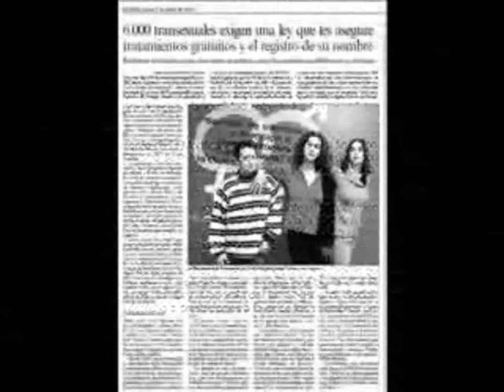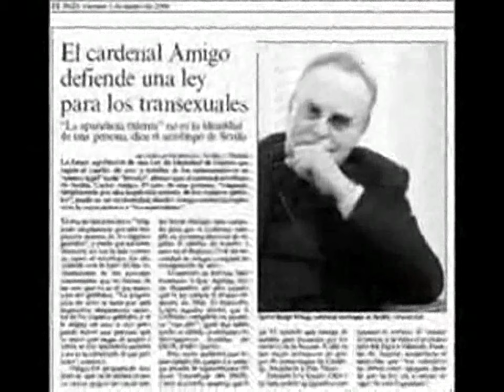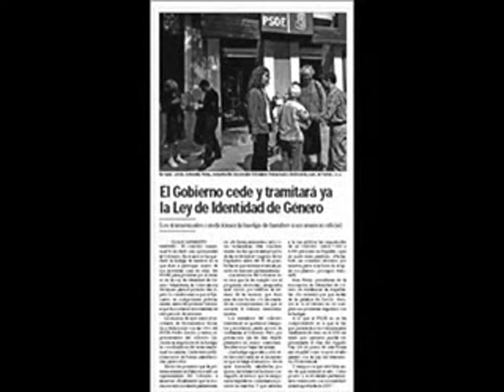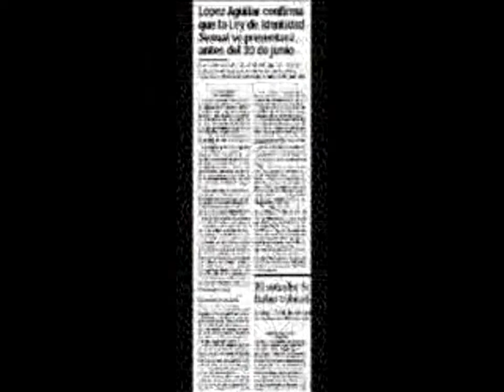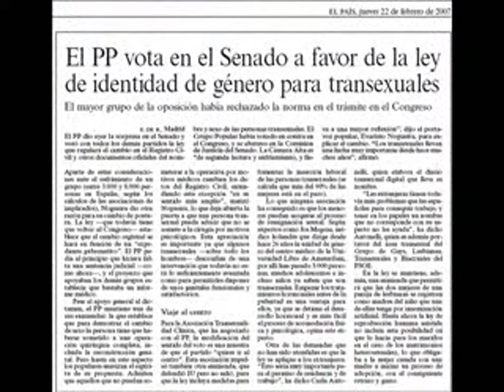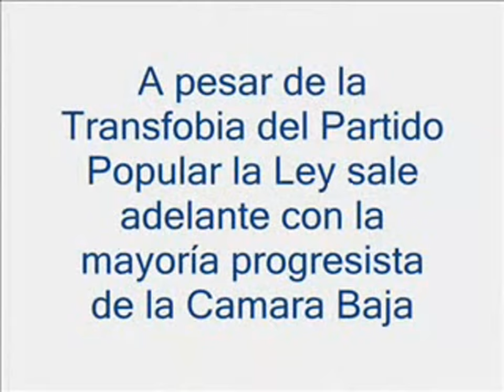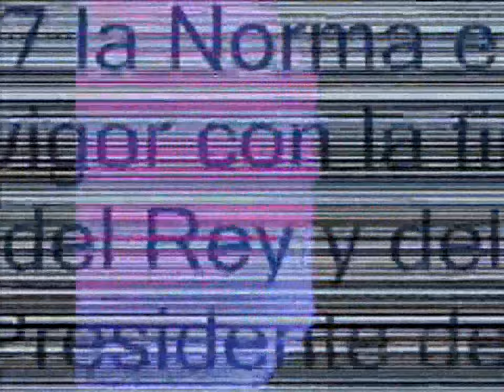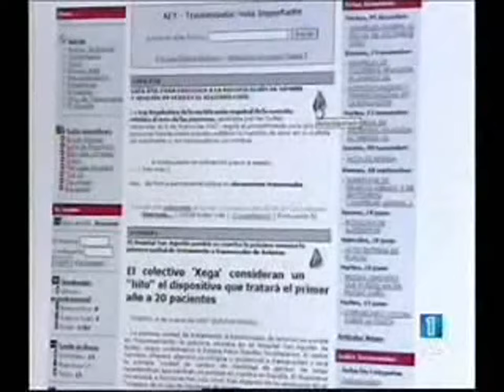Video que muestra parte de la Memoria Histórica Transexual en el Estado Español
ATENCIÓN 3 CANCIONES HAN SIDO ELIMINADAS POR RECLAMACIÓN DE DERECHOS DE AUTOR DE GLORIA GAYNOR Y ABBA PINCHAR EN MOSTRAR MÁS

(Video editado y montado por Andrea Muñiz Celestino. Te agradezco no descargar ni multicocopiar este video, sólo difundirlo o proyectarlo desde youtube. Si quieres replicar la idea original de este video, te pido mencionar mi nombre (C) Andrea Muñiz Celestino en tus créditos).

Con todo el sonido lo puedes ver y escuchar en DailyMotion.

Es nuestra memoria, y es nuestro deber recordarla. Hoy en España las y los transexuales tenemos la Ley más avanzada del mundo en materia de transexualidad.

Hagamos un pequeño recorrido por el 2006, y lo que celebramos el 30 y 2 de junio de este año pasado, además de lo que luchamos todas y todos por conseguirlo:

El 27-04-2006 y principios de Mayo activistas transexuales anuncian una huelga de hambre porque la Ley Trans no llega después de varios plazos no alcanzados.

( Mundo ) Al rebufo de la huelga de hambre anunciada la semana pasada por Carla Antonelli (coordinadora del área transexual del PSOE), se han sumado ya Kim Pérez, presidenta de la Asociación de Identidad de Género de Andalucía; Gina Serra, portavoz de la Asociación de Transexuales de Cataluña; y Andrea Muñiz, principal representante de Transexualidad Euskadi. Todas ellas dejarán de ingerir alimentos a partir del 15 de mayo si la ley no es enviada al Congreso. También se suman en sacerdote homosexual José Mantero y el activista gay Jaume D´Urgell

El 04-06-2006 el Cardenal y Arzobispo de Sevilla intercede por las transexuales que van a iniciar huelga de hambre. Carlos Amigo Vallejo dijo que el sexo de una persona, "asignado simplemente por una inspección externa de los órganos genitales", puede no coincidir con su identidad

Por lo tanto, estima que el debate sobre una ley de identidad de género, pertenece al "tratamiento legal" que se le dé a una persona y cómo queda recogida en los documentos oficiales.

El 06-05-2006 el Gobierno se compromete a anunciar en la semana siguiente compromiso de Ley Trans.Así lo transmitió Zerolo en la reunión que ha mantenido esta tarde en la sede del PSOE en la calle Ferraz de Madrid con los colectivos de transexuales, a los que además pidió que no prosigan con la huelga de hambre anunciada para el próximo día 15 por algunas activistas, según un comunicado del PSOE. En declaraciones a Efe, la coordinadora del área transexual del grupo federal de Transexuales, Gays, Lesbianas y Bisexuales del PSOE, Carla Antonelli, que lidera la huelga convocada, aseguró hoy que Zerolo se comprometió con ellos a que 'a lo largo de esta semana habrá algún anuncio oficial de alguien de relevancia' de que la ley iniciará sus trámites antes del 30 de junio.

El 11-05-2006 el ministro de Justicia, Juan Fernando López Aguilar, garantizó que, antes del 30 de junio, presentará la reforma de la ley reguladora del Registro Civil para permitir a las personas transexuales modificar su nombre y su sexo registral, con el fin de adaptarlos a su verdadera identidad sexual.

El 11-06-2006 la coordinadora del área transexual del Grupo de Gays y Lesbianas del PSOE, Carla Antonelli, celebró el anunció efectuado en el Congreso por el ministro de Justicia, Juan Fernando López Aguilar, de presentar, antes del 30 de junio, la Ley de Identidad Sexual, y señaló que retira la huelga de hambre.

El 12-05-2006 Asociaciones de Cataluña y País Vasco de personas transexuales anunciaron hoy el cese de la huelga de hambre prevista para el día 15, en protesta por los sucesivos retrasos en la presentación de la Ley de Identidad Sexual.

El 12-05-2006 Federación Estatal de Lesbianas, Gays y Transexuales (FELGT) y el secretario de Movimientos Sociales del PSOE, Pedro Zerolo, expresaron hoy, en sendos comunicados, su satisfacción por el anuncio del Gobierno de aprobar la ley de identidad sexual antes del 30 de junio.

30 de Mayo del 2006 El Presidente del Gobierno anuncio también nuestra Ley " Pronto, todo ciudadano podrá ver respetada su identidad de género "

El 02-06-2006 la vicepresidenta del Gobierno, Maria Teresa Fernández de la Vega, anuncia que el Consejo de Ministros ha firmado y dado trámite parlamentario a la Ley de Identidad de Género!